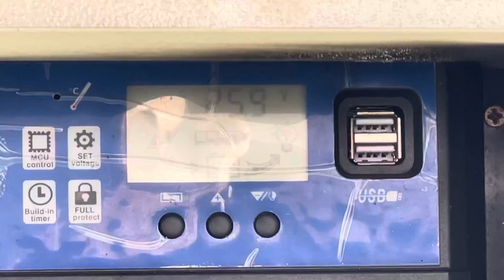รีวิว EP.3 ชุดกังหันเติมอากาศระบบไฮบริดกำลัง 500 วัตต์ 24 โวลล์ DC